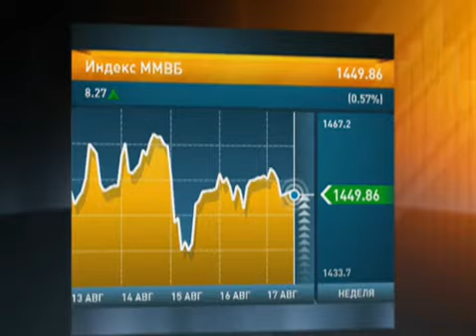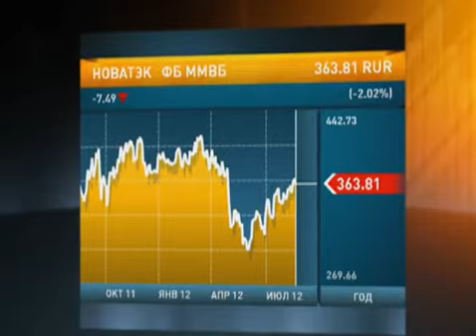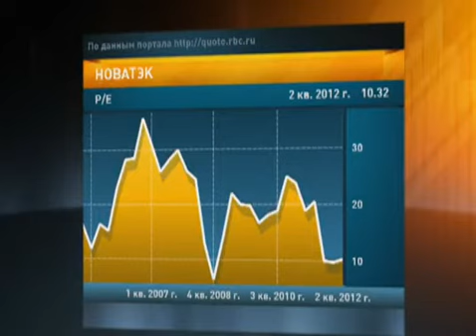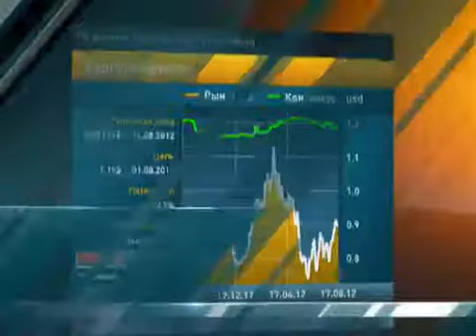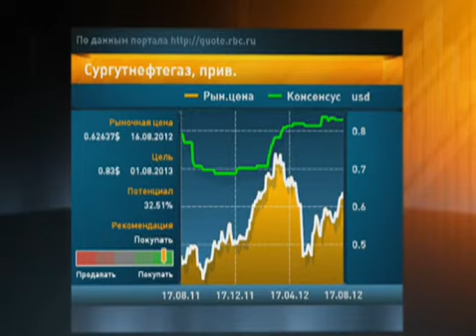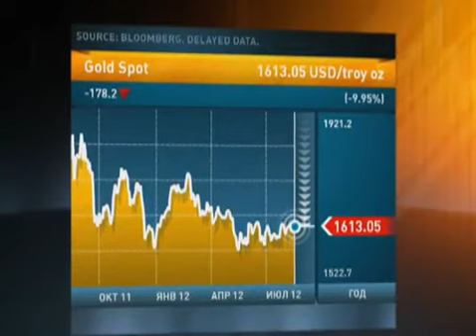Рынки (РБК-ТВ) -17.08.12 - 18.36 (часть 2)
Интерактивный выпуск программы Рынки (РБК-ТВ) -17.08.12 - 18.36 (часть 2)
Гости: С.Клещев и А.Верников
Гости программы: Станислав Клещев, управляющий директор инвестиционного департамента ВТБ24 и Андрей Верников, заместитель генерального директора по инвестиционному анализу ИК "Церих Кэпитал Менеджмент"